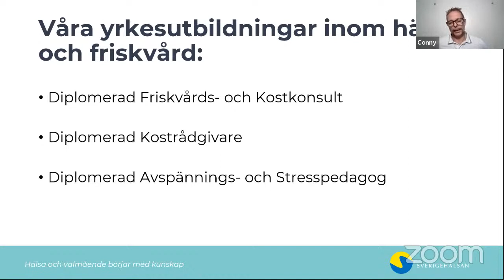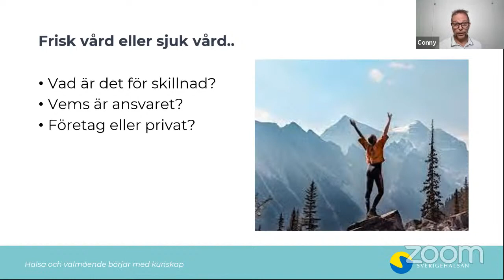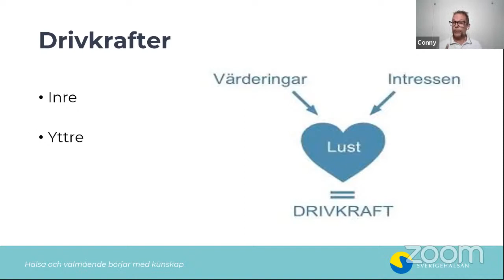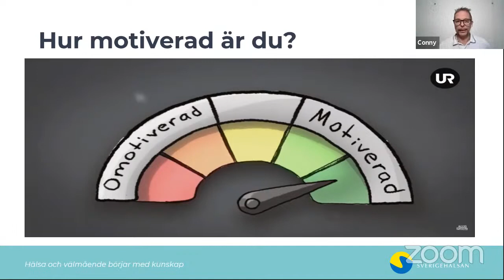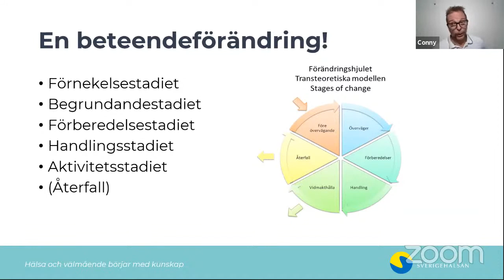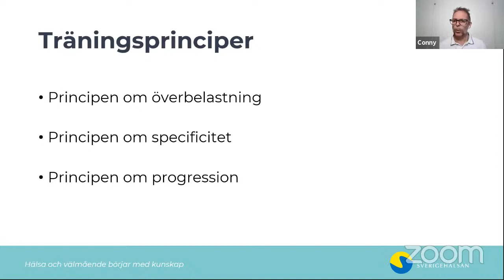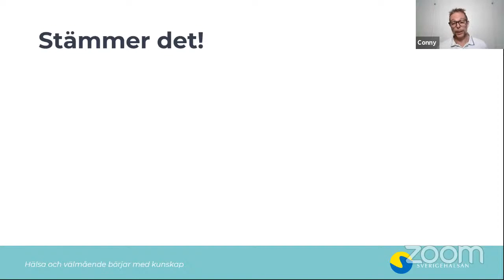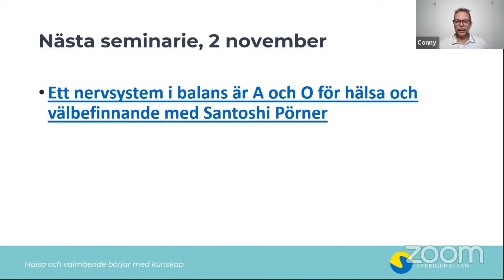Friskvård, vad är det? med Conny Andersson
Conny Andersson inviger webinarhösten som går i hälsan och friskvårdens tecken med att introducera er för ämnet friskvård. Vad är det för något? Vilken funktion fyller friskvården och vad skiljer friskvården från ”vanlig” vård? Han kommer också presentera vilka olika tillvägagångssätt som finns för att stärka och främja både fysisk och mental utveckling. Hälsoutveckling kräver kunskap som sedan kan omvandlas till resultat. En process där förståelse och tålamod är grundstenar för att lyckas.

Conny är utbildningsansvarig och lärare i träningslära på Sverigehälsans utbildningar inom friskvård och hälsa i Stockholm. Han är utbildad vid Gymnastik- och idrottshögskolan i Stockholm, certifierad kommunikolog, licensierad personlig tränare och kostrådgivare och arbetar utöver undervisningen på Sverigehälsan med företagshälsovård och personlig träning sedan många år tillbaka.